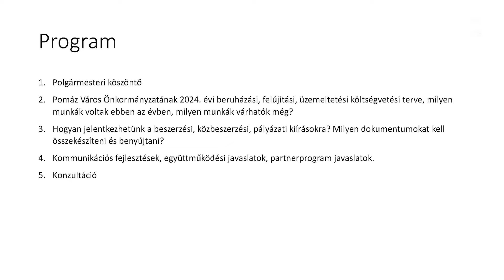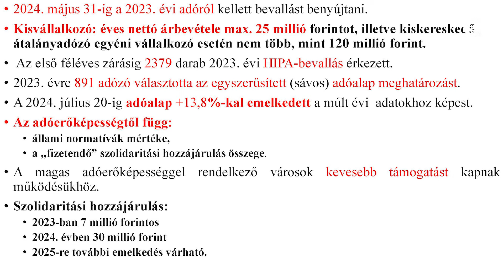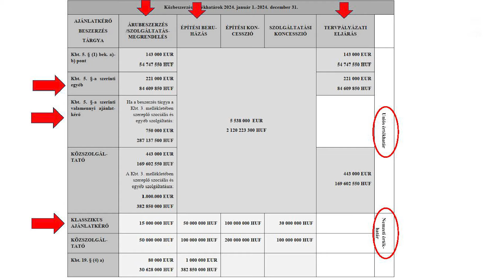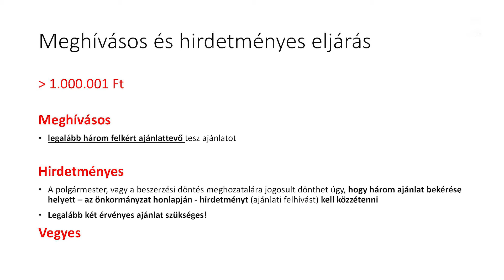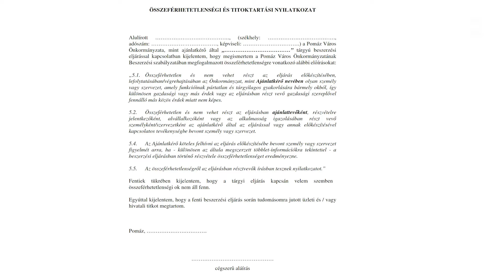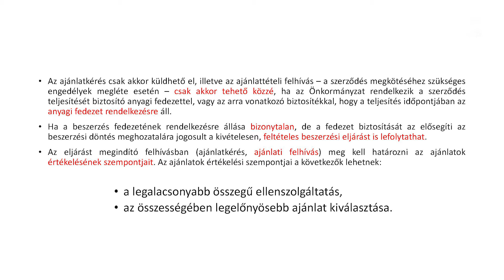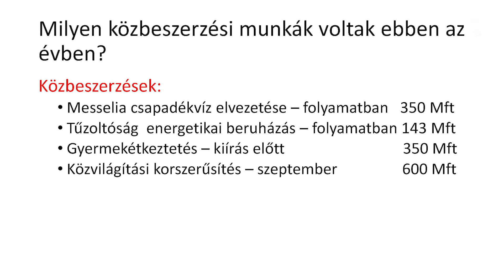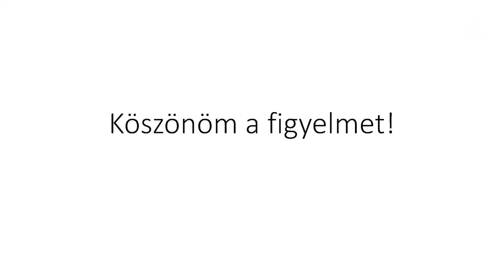🏘️ Polgármesteri tájékoztató a helyi vállalkozók számára a közös együttműködés lehetőségéről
Leidinger István polgármester tartott tájékoztatót a pomázi vállalkozóknak a sikeres, közös együttműködés érdekében, amelynek célja, hogy a helyi gazdasági társaságokat nagyobb arányban be tudja vonni az önkormányzat a városfejlesztésbe, építésbe, karbantartásba.